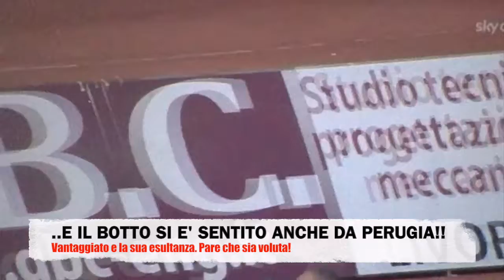Livorno Perugia 1-1 | Serie B 2015/16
La punizione 'ccezionale di Alexis ‪#‎Zapata‬ ha fatto praticamente retrocedere il ‪Livorno! Godiamo ancora di più!! Ma non perdetevi le sobrietà di Vantaggiato e di Agiurre che valgono più di 100 birre!
Se il video ti è piaciuto clicca mi piace e condividilo su Facebook
‪#‎LivornoPerugia‬ ‪#‎ForzaGrifo‬